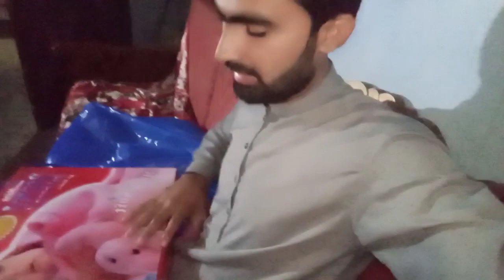Today Baby Shopping 🛍️🛒//Zahoor Ahmad velog//Aj Him nay bardi shopping ki